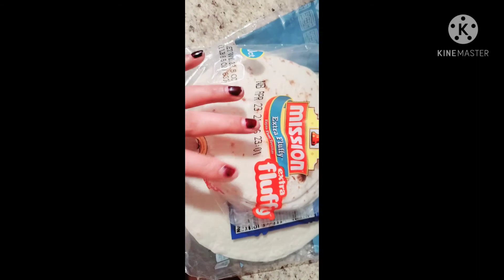Beef Fajitas|Dakotas beef fajitas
Simple Beef Fajitas recipe